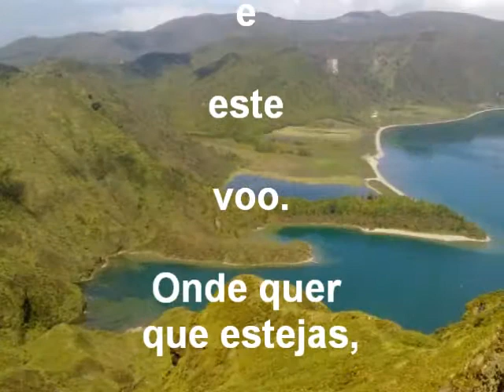Eugenio Raposo meu amigo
parapente